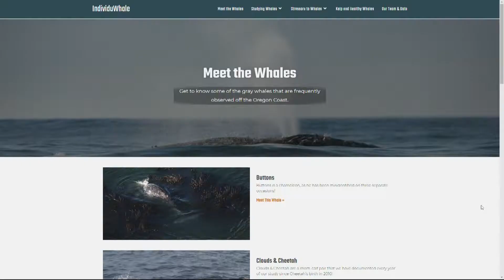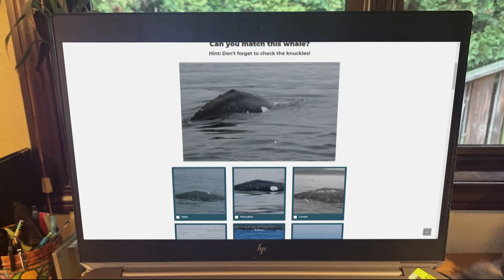OSU Marine Mammal Institute launches website tracking gray whales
OSU’s Marine Mammal Institute now has a convenient way to whale watch from your own home.

"We figured we want to share all this exciting cool stuff with everybody else so they could get to know the whales as individuals," Dr. Leigh Torres said. Drone flights collect data, video and pictures of the 190 gray whales that return to Oregon every year.

"They play lots of important roles. They're sentinels of our oceans."

The measurements taken show the changes in growth, pairings and conditions of the whales on-line at the IndividuWhale

There’s also a matching game to identify individual whales like Scarlett and Roller Coaster.

“Every time we see a whale it's like seeing and old friend."